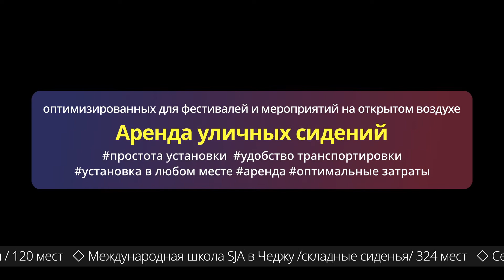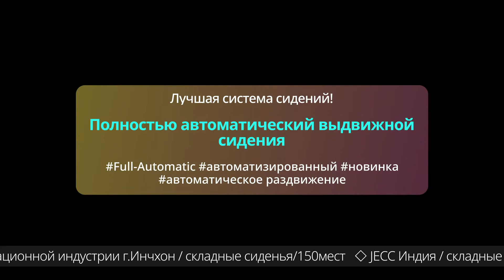N-Seating Official Video 2020 (Russian) - 엔시팅, 엔시팅 소개영상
Official video for the new seating solution provider for Telescopic seating, Retractable seating, Stadium seating, Temporary seating, Outdoor bleacher and Mobile seating
엔시팅 회사 소개영상으로 러시아어 버전 입니다.